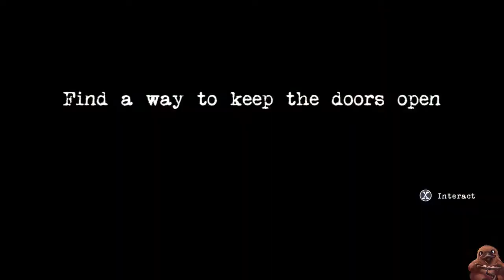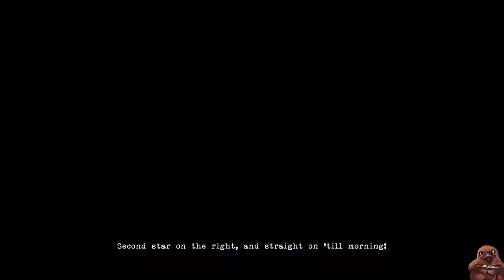Redo on Low Video Quality - Contrast - Blind Let's Play - Ep. 4 With Platypus 2.0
Hello everyone! Since We Happy Few is giving me some trouble I figured I would check out Compulsion Games first game; Contrast. Join me through this blind playthough as I attempt to solve everything!

Hey everyone I am Platypus 2.0 and I will be uploading a variety of gaming content for Youtube. Continue to watch for playthroughs, blind runs, reviews, and more.